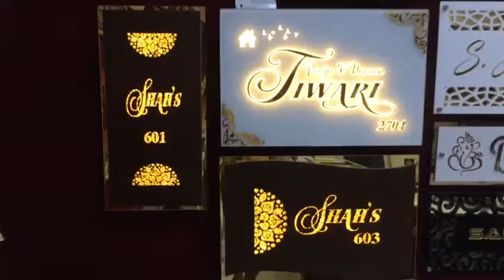Juwari led name plate 7208190076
Video from Shah Creation